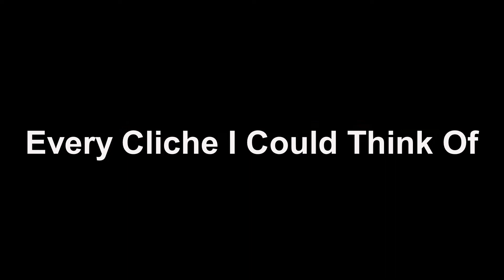Guntersville Writer's Conference. V-Log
Guntersville Writer's Conference hosted by Duckett Fishing, Yamamoto Baits and Bill Lewis (The Rattletrap Company.) My first attempt at a V-Log. Look for all the clichés and standard V-log tricks. HEY YOUTUBE, WE HAVE PERMISSION FROM HUNTER AND THE DIRTY JACKS TO USE THEIR MUSIC!